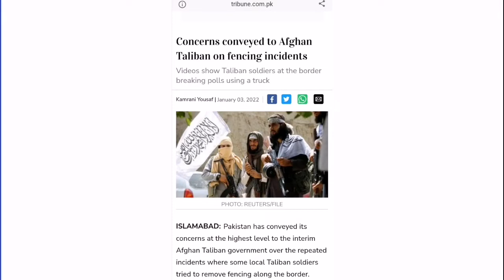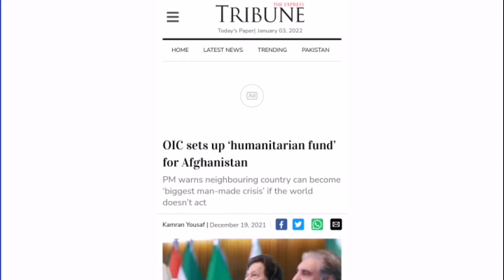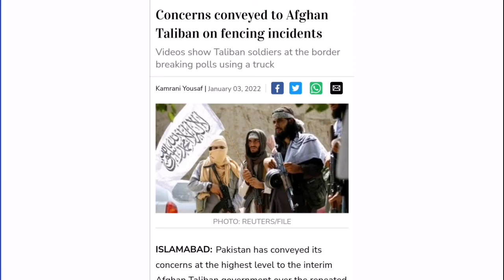Afghan Taliban leadership worried over fence tension on Pak-Afghan border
Pakistan has conveyed its concerns at the highest level to the interim Afghan Taliban government over the repeated incidents where some local Taliban soldiers tried to remove fencing along the border.

The Afghan Taliban leadership was told that Pakistan was observing "maximum restraint" to avoid any escalation in tensions, a senior Pakistani official told The Express Tribune here on Sunday. The official spoke on condition of anonymity because of the sensitivity of the issue. Nevertheless, Pakistan is expected to issue a formal statement on the issue within 24 hours, as per official sources.

In recent weeks, there have been repeated incidents along the Pak-Afghan border where some local Taliban soldiers tried to remove the fence.

The first incident took place on December 18, a day before Pakistan was to host an extraordinary conference of the foreign ministers of Organization of Islamic Cooperation (OIC) on Afghanistan’s humanitarian situation. The acting Afghan foreign minister also attended the daylong meeting, which agreed to set up a trust fund to help Afghanistan prevent the humanitarian catastrophe.

A video circulated on social media showed Taliban soldiers seizing spools of barbed wire and one senior official warning Pakistani soldiers stationed at security posts not to try to fence the border again.

On Sunday, another video was shared on the social media showing Taliban fighters breaking polls one after the other using a truck.

As per Kabul News, in a video statement the Afghan defence ministry spokesperson said they would not allow fencing since it "divides" the families on both sides of the border. There was no formal reaction from Pakistan to the remarks.

But officials in background discussions said Pakistan was taking up the issue at all levels. According to Pakistan’s assessment, there seems some local Taliban commanders who were provoking Pakistani forces on their own. Pakistan, the official pointed out, was observing maximum restraint. One official claimed that the Afghan Taliban leadership was also worried about the conduct of their low-level soldiers since they understood the importance of Pakistan cooperation in this difficult juncture.

The official also said there were other elements such as smugglers who might be trying to exploit the situation. "That is why we are handling the situation with care," the official said.

The official said there were other major issues to deal with and hence Pakistan did not want to get bogged down with these incidents. "We are looking at a bigger picture. There may be elements in Afghanistan who want to provoke us," the official said.

But Pakistan, in a formal statement, is likely to make it clear that there will be no compromise on the border since it is a settled issue. The fencing would also continue, according to the official.

The latest incident happened despite earlier claims by a senior official that both sides had resolved the issue.

The fencing of the 2600-kilometre-long and rugged border has remained one of the contentious issues between Pakistan and Afghanistan. The previous administration in Kabul also objected to the fencing of the border and even the Afghan side tried to stop Pakistan from erecting a fence.

Pakistan, however, went ahead with the fencing and as per officials, 90 per cent of the border with Pakistan is now fenced. The fencing is part of the border mechanism Pakistan has been working on for years in order to not just regulate the movement of people but to also deny terrorists on both sides to shuttle between the two borders easily.

The fencing of the border has remained one of the contentious issues even during the previous administration. There were even border clashes in the past causing casualties. But Pakistan never backtracked from fencing the border as it considered the initiative as vital to prevent free movement of terrorists. In the past, Islamabad questioned Kabul's opposition to the fencing as it would benefit both sides.